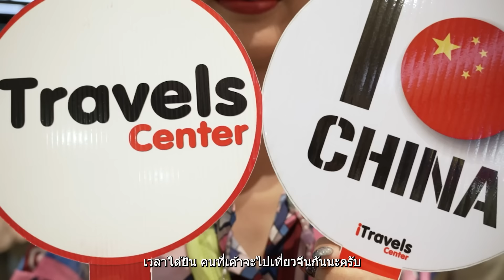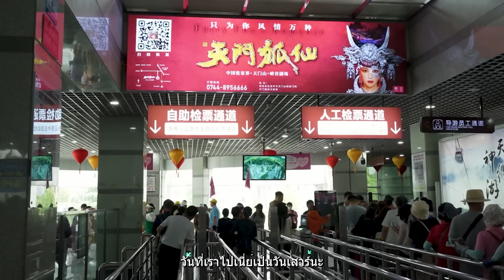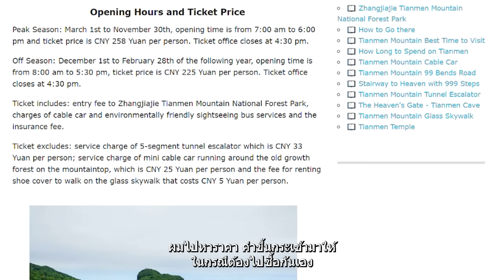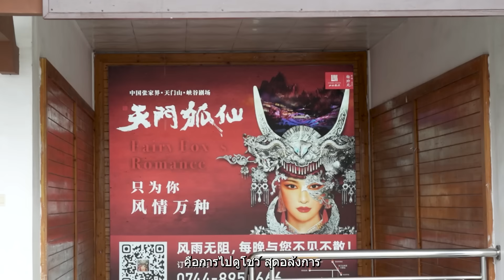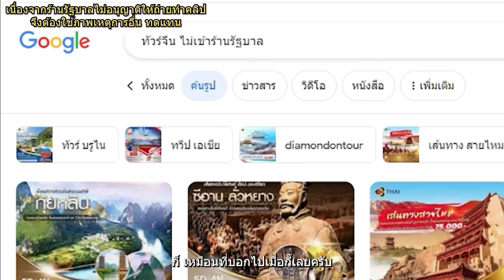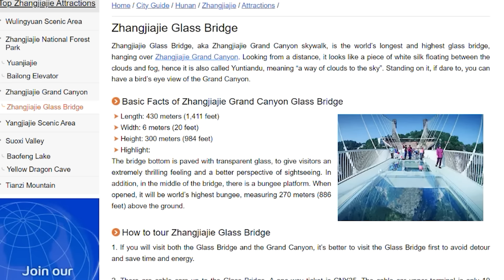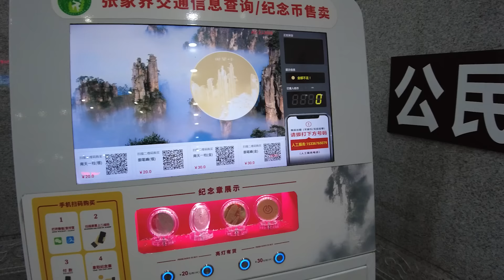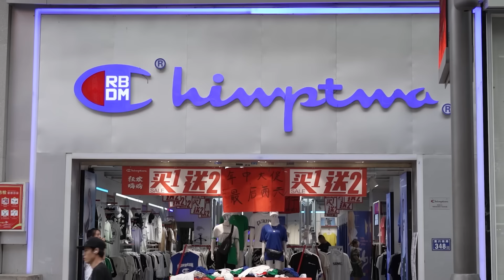เที่ยวจีน จางเจียเจี้ย ฉางชา ประตูสวรรค์ หุบเขาอวตาร สะพานกระจก 4วัน3คืน | คลิปเต็ม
เที่ยวจีน จางเจียเจี้ย ฉางชา ประตูสวรรค์ หุบเขาอวตาร สะพานกระจก 4วัน3คืน

ทริปนี้ พวกเราไปJourneyมา จะพาเพื่อนไปไปเที่ยวประเทศจีนกันครับ กับโปรแกรม CFD03 ของโฮลเซลล์ ผู้จัดทัวร์ i travel center  เราจะพาไปเที่ยว เมืองจางเจียเจี้ย เขาเทียนเหมินซาน ระเบียงกระจกหน้าผาลอยฟ้า บันไดเลื่อนทะลุเขา ถ้ำเทียนเหมินซาน หรือถ้ำประตูสวรรค์ พิพิธภัณฑ์ภาพวาดทราย "จวินเซิงฮว่าเยี่ยน" ถนนคนเดินชีปู้เจีย ถนนโบราณของเมืองจางเจียเจี้ย แกรนด์แคนยอน สะพานกระจก บอลลูน VR4มิติ ตัวเมืองฉางซา ถนนคนเดินหวงชิงลู่ เที่ยวกันแบบเต็มอิ่มแน่นๆ ไปดูกันครับว่าในแต่ละที่นั้น จะสวยขนาดไหน